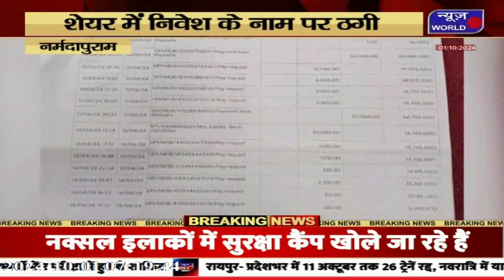शेयर में निवेश के नाम पर बड़ी ठगी